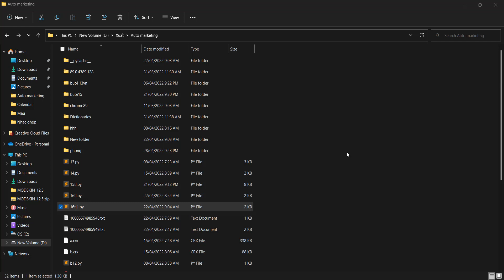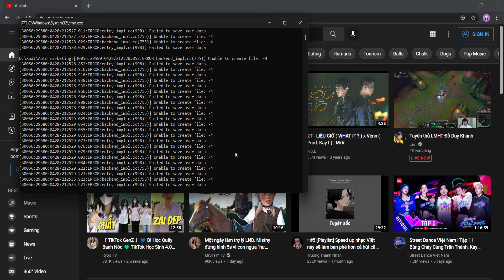Đại học edX | Khoá: 1 | Họ&Tên: Nguyễn Hồng Phong | Môn: Auto marketing | Bài tập số: 16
Họ tên Sinh viên: Nguyễn Hồng Phong
Khoá: 1
MSSV: CUV019HP23
Ngành: CNTT
Môn: Auto marketing
Chủ đề của bài tập:
Hoàn thành bài tập buổi: 16
Link bài viết luận:
Link Facebook cá nhân:
Đại học edX - Làm trước học sau
70% Thực hành - 30% Lý thuyết